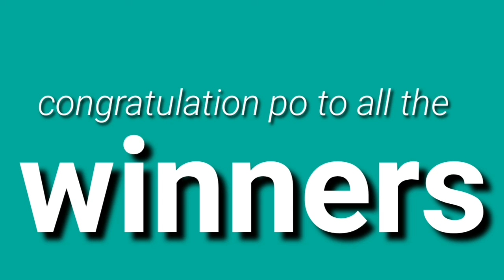STL - BULACAN,PAMPANGA,ANGELES CITY,TARLAC June 22, 2021 1ST DRAW RESULT